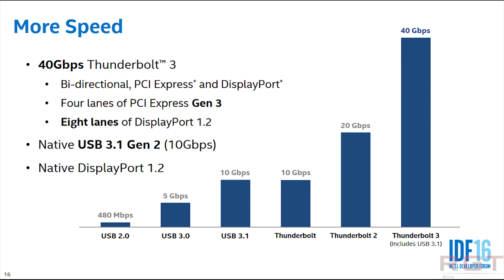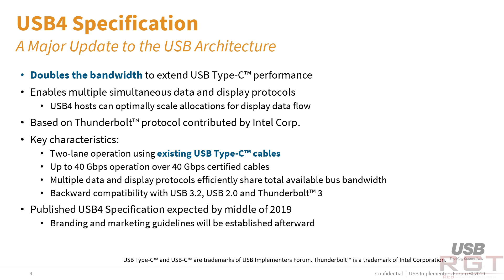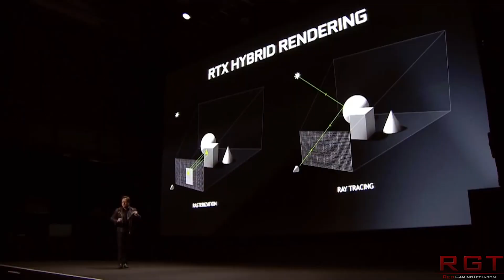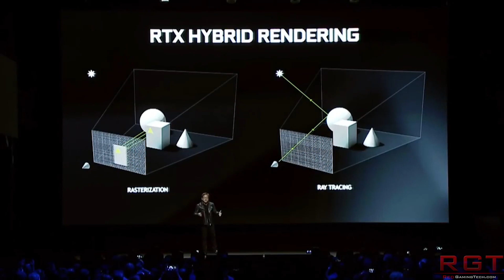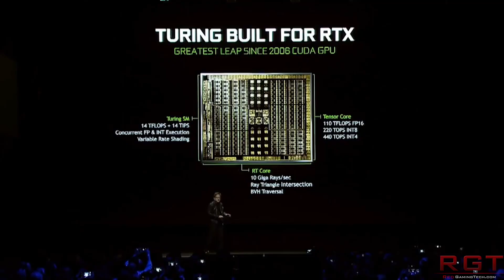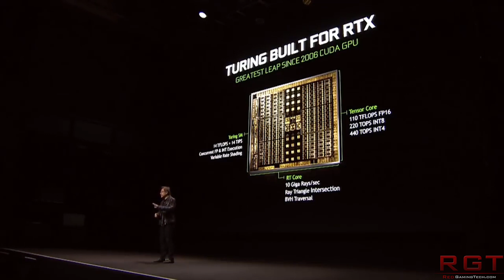Ryzen 3000 X590 Motherboards Incoming ? | USB 4.0 Devices Confirmed for 2020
According to reports, X590 motherboards for the AMD Zen 2 Ryzen 3000 series are incoming, but what sort of specs and price can we expect?

We also get confirmation that we will see USB 4 devices by 2020. CD Projekt RED have also revealed that Cyberpunk 2077 will make use of Nvidia's RTX raytracing.

Finally, Phil Spencer of Xbox / Microsoft, talks on the Xbox Game Pass, their prior exclusives coming to Steam and the controversial Epic Games Store exclusivity.